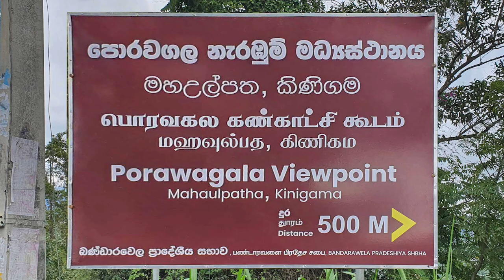Porawagala Viewpoint - video 1